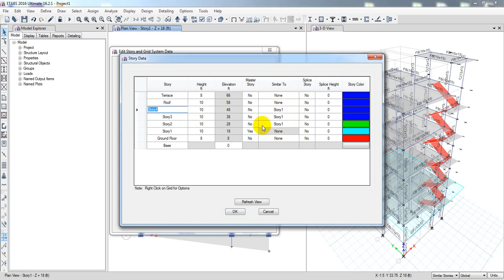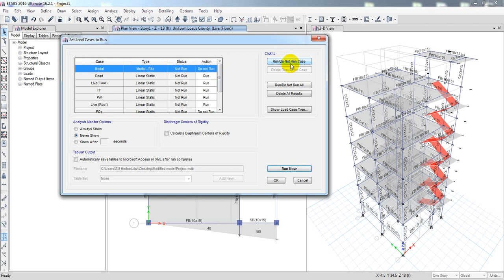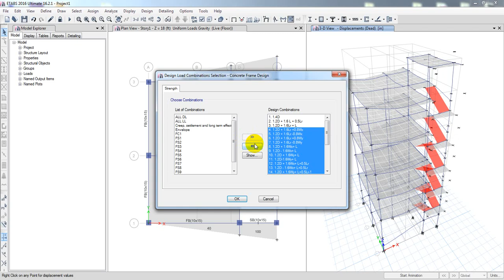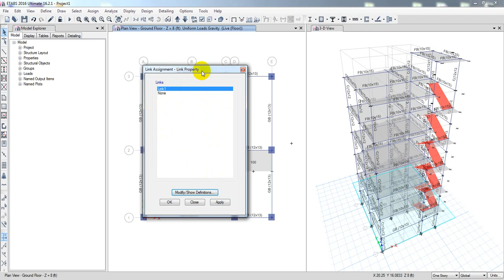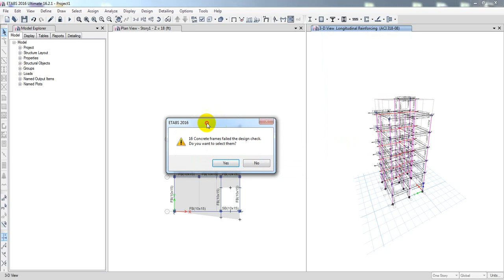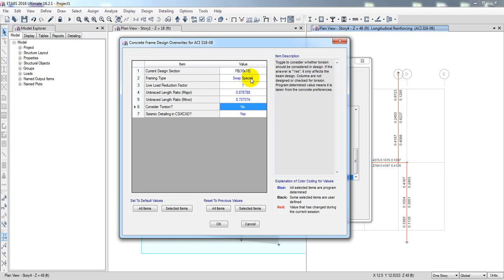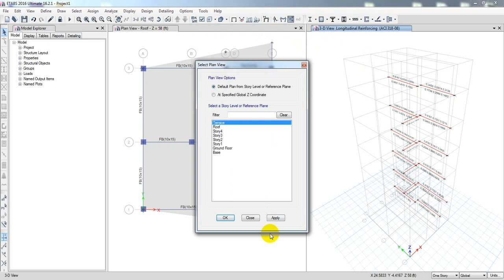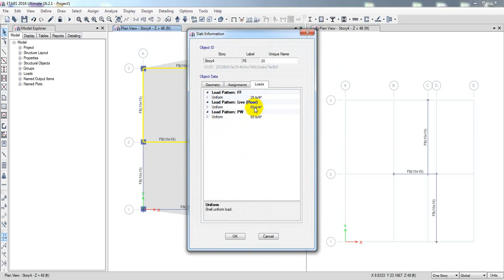5 storey (G+4) building design in etabs 2016 As Per BNBC 2020 | 3rd Real Project Design | Part 5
etabs
etabs tutorial for building design Complete Building Design in Etabs
5 storey building design in etabs 2016 As Per BNBC 2020
Showing Real Project Design
bnbc 2020
bangla tutorial
etabs 2016
Real Project Building Design
5 story building design
5 story building design in etabs
5 storey building design in etabs
building design
Real Project Building Design in Etabs
5 storey (G+4) building design in etabs 2016 As Per BNBC 2020 | 3rd Real Project Design